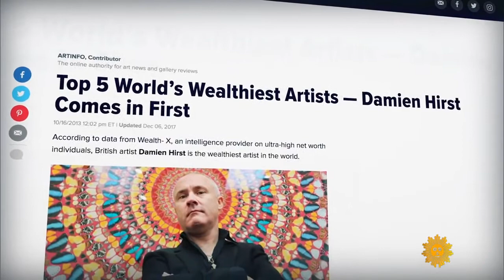A Portrait of the Artist Damien Hirst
Damien Hirst first came to public attention in London in 1988 when he conceived and curated "Freeze," an exhibition in a disused warehouse that showed his work and that of his friends and fellow students at Goldsmiths College. In the nearly quarter of a century since that pivotal show (which would come to define the Young British Artists), Hirst has become one of the most influential artists of his generation. His groundbreaking works include The Physical Impossibility of Death in the Mind of Someone Living (1991), a shark in formaldehyde; Mother and Child Divided (1993) a four-part sculpture of a bisected cow and calf; and For the Love of God (2007), a human skull studded with 8,601 diamonds. In addition to his installations and sculptures, Hirst’s Spot paintings and Butterfly paintings have become universally recognized.

Blue chip representation
Represented by internationally reputable galleries.

High auction record
£10m, Sotheby's, 2007

Solo show at a major institution
The Museum of Modern Art (MoMA), Tate Modern, Serpentine Galleries, Tate Britain, Palazzo Grassi - Punta della Dogana, MCA Chicago.

Group show at a major institution

Collected by a major institution
Tate, and MoMA

Reviewed by a major art publication
Artforum, frieze, The Guardian, Texte zur Kunst, Art in America, LEAP, Sculpture Magazine.

Included in a major biennial
Venice Biennale International Exhibition, Istanbul Biennial, Glasgow International.